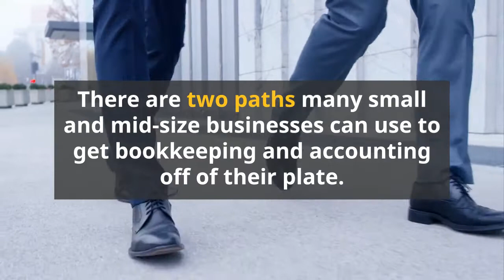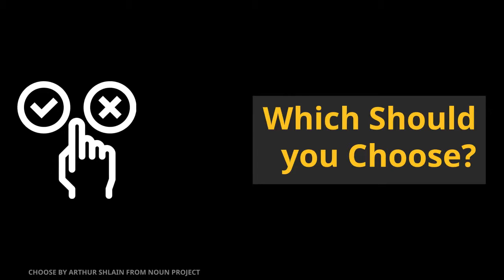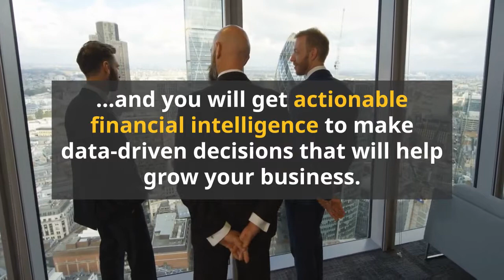CPA Firm or Outsourced Accounting Service?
Read the full blog on our website!

Overseeing an accounting department takes time – time that could be more productively used to grow your business. So how do you get out of the business of building an accounting department and back to growing your company?